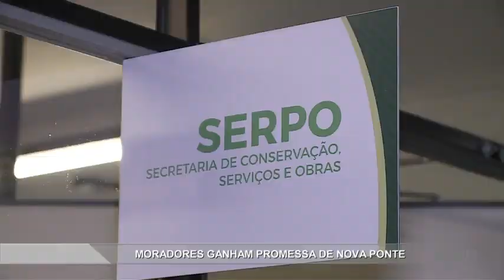Promessa de nova ponte em Sorocaba - TV SOROCABA/SBT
A Prefeitura de Sorocaba retirou uma ponte improvisada por alguns moradores do bairro Jardim Santo André 1.
É a segunda vez que uma passagem que dá acesso a outro bairro é retirada deixando insatisfeito quem mora na região.